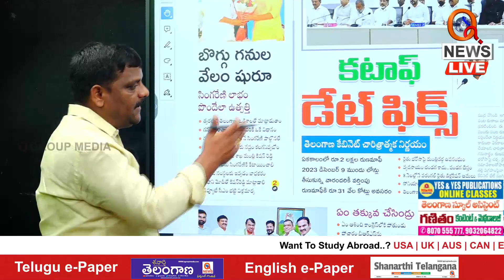కటాఫ్ డేట్ ఫిక్స్ | Teenmarmallanna | Qnews